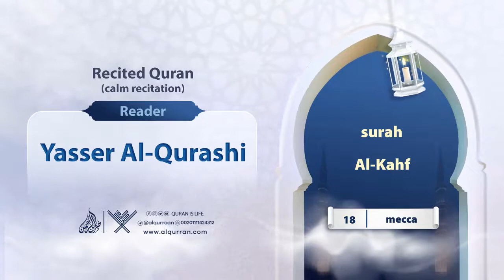surah Al-Kahf {{18}} Reader Reader Yasser Al-Qurashi